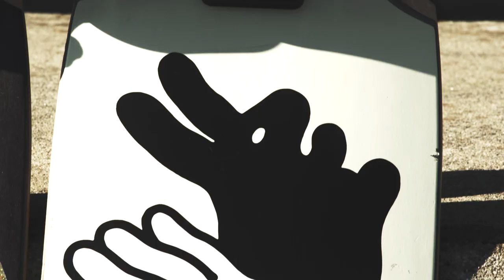LONG CRUISER SKATEBOARD - The Dugout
A brand new cruiser board for the end of the Summer! It's the perfect board for quick missions to the store, shredding downtown to meet up with some friends or just popping in some head phones and going for a casual push. If you're looking for cruiser board that can carve, slide and ride down some hills this may be the board for you!
Available in 2 unique graphics.

Film/Edit: Dave Leslie
Skaters: Ryan Theobald, Reese Boyko, Liam Mckenzie